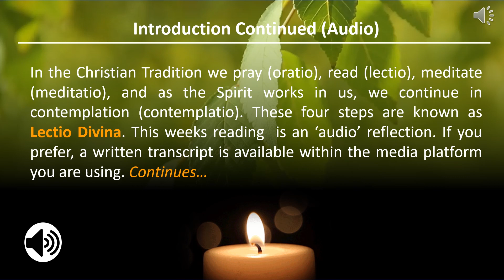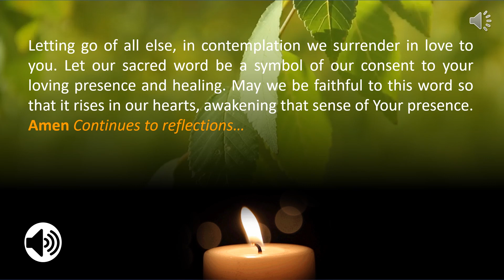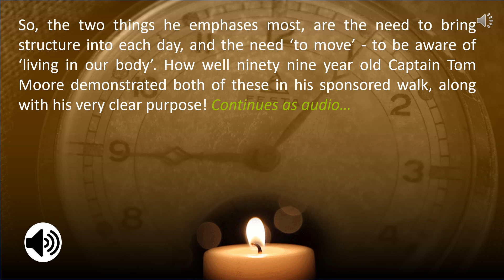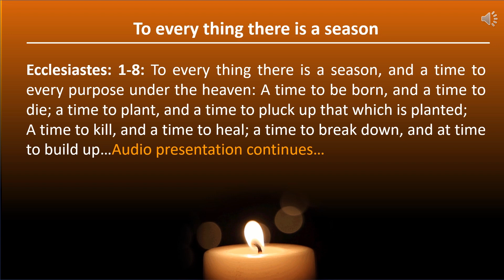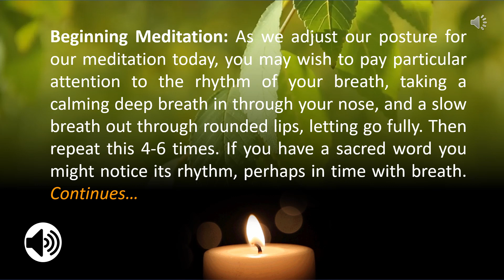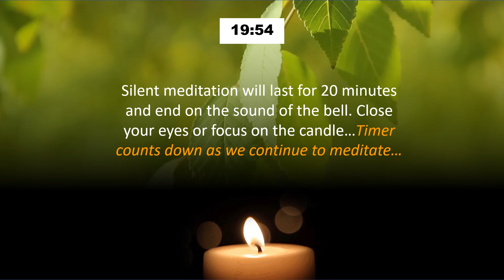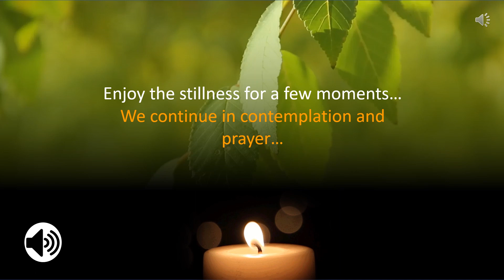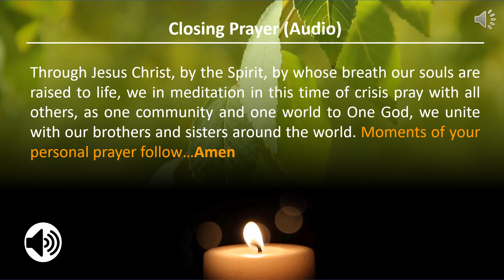Trauma Christian Meditation in the Centering Prayer Tradition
Meditation on Finding Rhythm in a Time of Trauma: In the past few weeks, staying at home during the Covid -19 lockdown has been an opportunity to live and experience life very differently, but it has also been a great challenge to remain grounded and embodied, in the face of so much change and uncertainty, both individually and collectively. The need for noticing and accepting the range of emotions we experience and the need for finding a new rhythm have become very important.